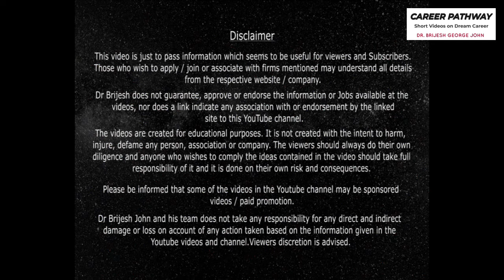ജർമനിയിൽ ജോലി-JOBS IN GERMANY-AU PAIR & FSJ VISA GERMANY-CARER VISA|CAREER PATHWAY|Dr.BRIJESH JOHN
To know more about Au Pair & FSJ visa to Germany, Call
Santa Maria, Trissur & Dubai
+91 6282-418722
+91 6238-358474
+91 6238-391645